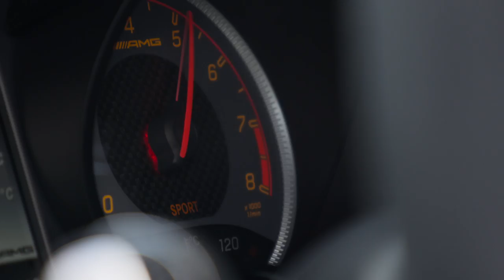2018 Mercedes-AMG GT R - Driving Scenes (Track)